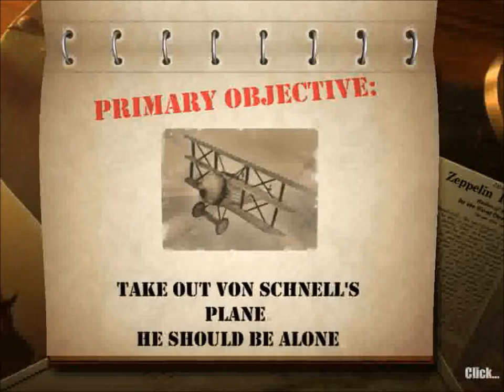Wings Kickstarter Teaser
A teaser video of the new Wings Remastered Edition Kickstarter game, showing a battle against Von Schnell!